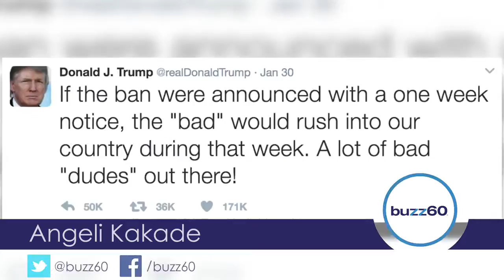Trump blasts Nordstrom after it dumps Ivanka's fashion line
President Trump took to Twitter Wednesday to complain that his daughter Ivanka has been "treated so unfairly" by the Nordstrom (JWN) department store chain, which has announced it will no longer carry her fashion line.

Once again raising questions about mixing politics and the family's businesses, Trump wrote, "My daughter Ivanka has been treated so unfairly by @Nordstrom. She is a great person -- always pushing me to do the right thing! Terrible!"

Trump didn't elaborate on how Nordstrom was unfair.
The tweet came nearly a week after upscale department store said it won't be stocking the Ivanka Trump label for the new season. Nordstrom indicated the brand's "performance" wasn't up to expectations.

"We've said all along we make buying decisions based on performance. We’ve got thousands of brands – more than 2,000 offered on the site alone. Reviewing their merit and making edits is part of the regular rhythm of our business," the statement said last week.

Ivanka Trump's fashion line includes shoes and accessories.

Nordstrom plans to drop Ivanka Trump's fashion line
Nordstrom's confirmation came after Bloomberg News reported, citing an unnamed source, that Nordstrom is "winding down" its relationship with Ivanka Trump.

In November, Nordstrom Co-President Pete Nordstrom sent employees a memo after the election in which he said the controversy over Ivanka Trump merchandise, which it has carried since 2009, had put the chain in a tight spot.

He said Nordstrom makes a "sincere effort not to make business decisions based on politics but on performance and results," but that "we find ourselves in a very difficult position."

Shares of Nordstrom dropped as much as 1.1% immediately after Trump's tweet but then quickly recovered. The stock was up 0.9% to $43.17 at midday.

Google+
Ivanka Trump through the years
 Fullscreen
Ivanka Trump's first stand-in assignment for an appearance ordinarily handled by the first lady, was on Feb. 1, 2017, when she accompanied her father on an unannounced trip to Dover Air Force Base in Delaware to greet the body of Chief Special Warfare Operator William "Ryan" Owens, killed during a raid in Yemen and the first active military service member to die in combat during Donald Trump's presidency.  Mark Wilson, Getty Images

Ivanka Trump's first stand-in assignment for a duty